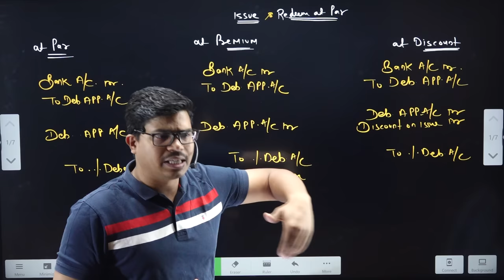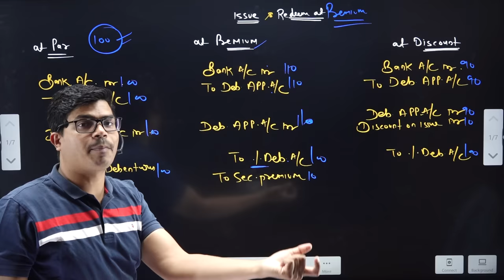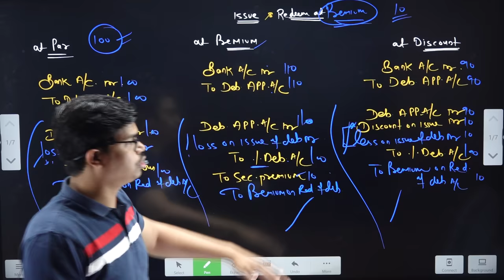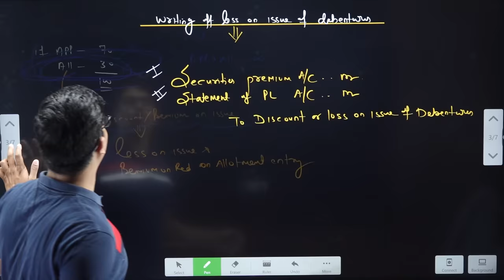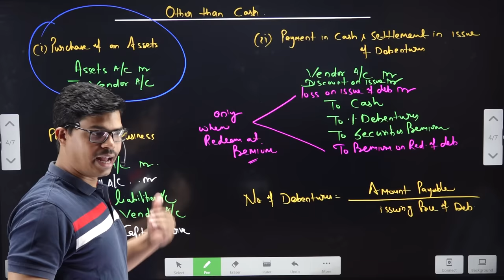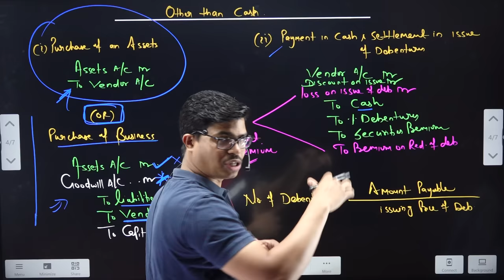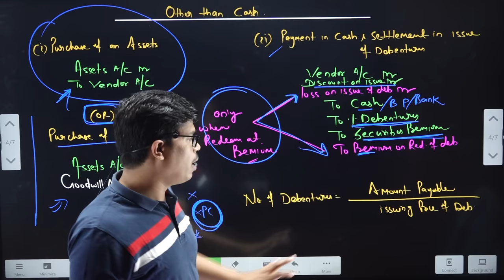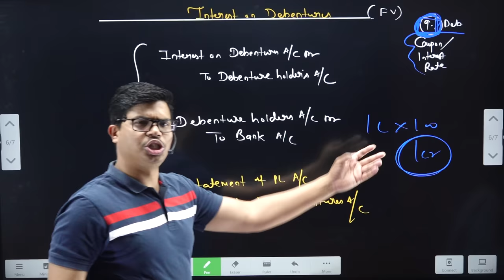All Journal Entries | Issue of Debentures | Quick Revision for class 12 Accounts Board exam 2024.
FOR IOS USER (APPLE DEVICE)

BEST WISHES
( SUNIL PANDA )